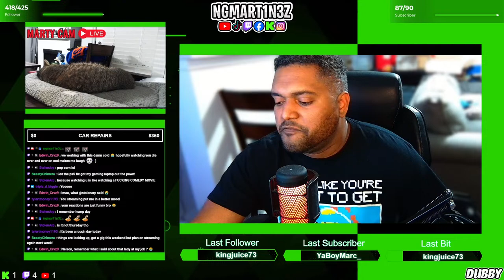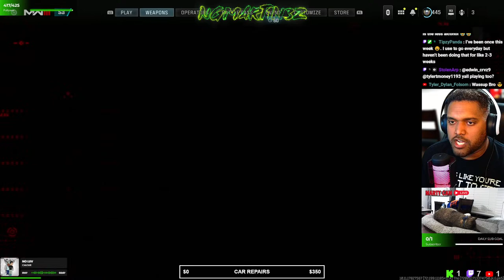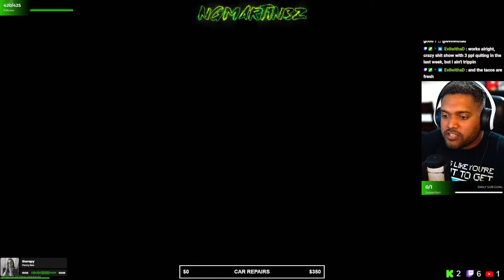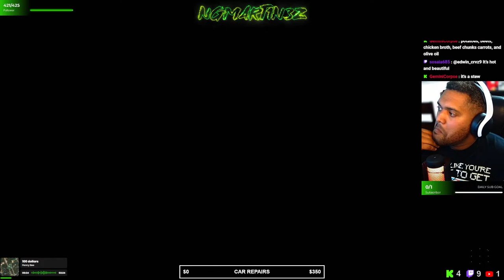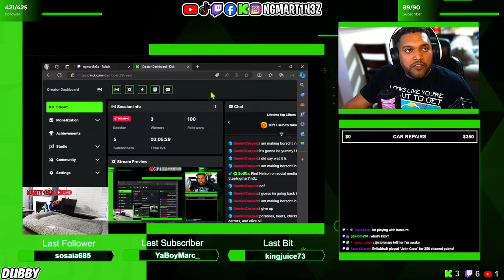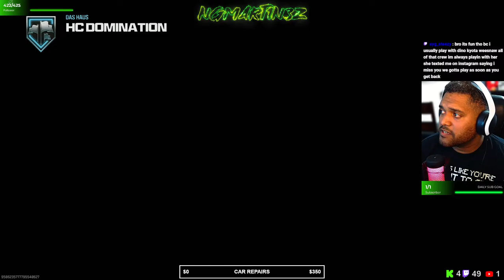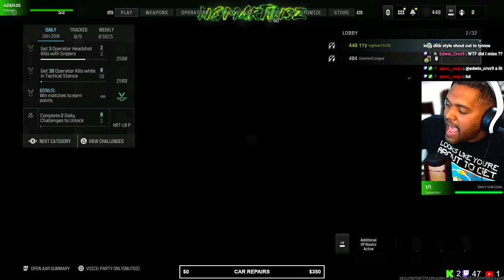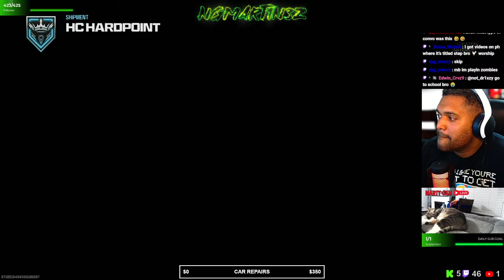18+ | CLASSIC INSOMNIA STREAM | Road to 1K followers | !discord !socials !roulette